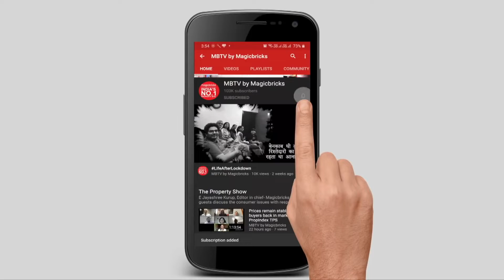Lesser known tax benefits on rent | MBTV by Rajat Mohan, Senior Partner - AMRG & Associates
The House Rent Allowance (HRA) is a standard feature of many employees' compensation packages. Despite the fact that it is a portion of your income, HRA, unlike basic salary, is not fully taxable. A portion of HRA is exempt from taxation under Section 10 (13A) of the Income-tax Act of 1961, subject to certain criteria.

The amount of the HRA exemption is deducted from total income before calculating gross taxable income. This allows an employee to save money on taxes. However, keep in mind that if an employee lives in his own home or does not pay rent, the HRA received from his employer is fully taxable.

HRA benefits are available to paid individuals (under the old tax regime) who have the HRA component as part of their wage structure and live in leased housing. This deduction is not available to self-employed professionals.